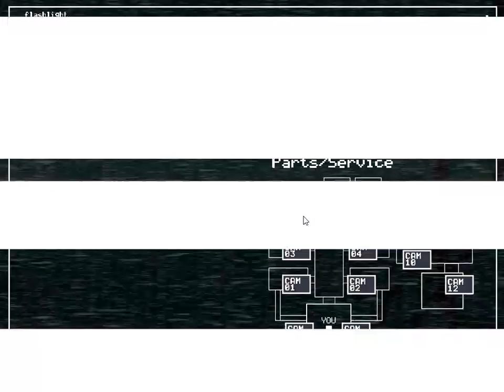4th Night Hates Me | Five Night's At Freddy's 2 Gameplay #3